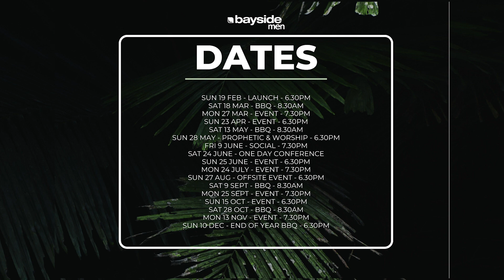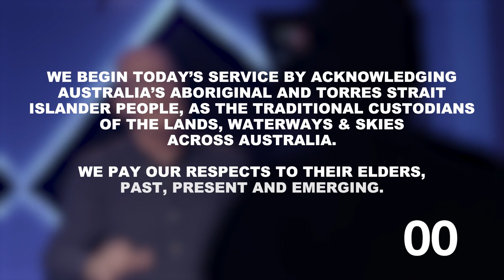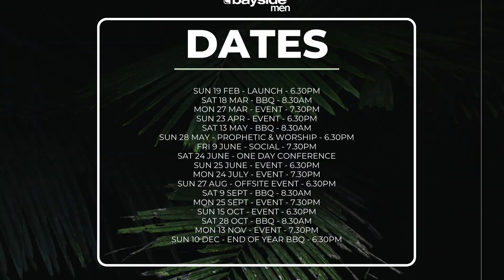Bayside Church Online | 30th April 2023